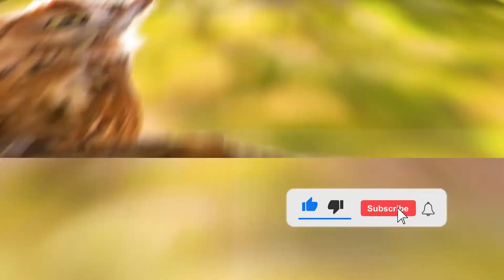Amazon Forest. The Biggest Part of Natural Paradise on Earth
The Amazon rainforest, alternatively, the Amazon jungle[a] or Amazonia, is a moist broadleaf tropical rainforest in the Amazon biome that covers most of the Amazon basin of South America. This basin encompasses 7,000,000 km2 (2,700,000 sq mi), of which 5,500,000 km2 (2,100,000 sq mi) are covered by the rainforest. This region includes territory belonging to nine nations and 3,344 formally acknowledged indigenous territories.

The majority of the forest is contained within Brazil, with 60% of the rainforest, followed by Peru with 13%, Colombia with 10%, and with minor amounts in Bolivia, Ecuador, French Guiana, Guyana, Suriname, and Venezuela. Four nations have "Amazonas" as the name of one of their first-level administrative regions, and France uses the name "Guiana Amazonian Park" for its rainforest protected area. The Amazon represents over half of the planet's remaining rainforests, and comprises the largest and most biodiverse tract of tropical rainforest in the world, with an estimated 390 billion individual trees divided into 16,000 species.

More than 30 million people of 350 different ethnic groups live in the Amazon, which are subdivided into 9 different national political systems and 3,344 formally acknowledged indigenous territories. Indigenous peoples make up 9% of the total population with 60 of the groups remaining largely isolated.